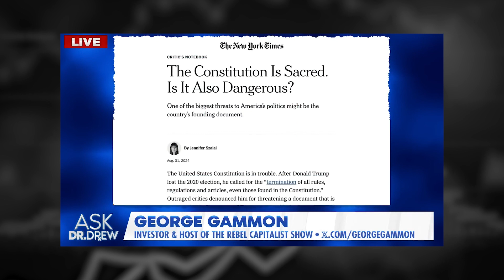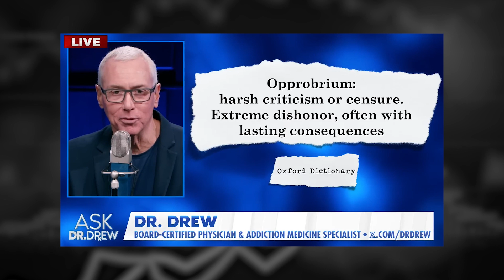Dr. Drew w/ Guests George Gammon & Ivor Cummins: The Elites' Playbook To Dismantle The Constitution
Video Publication Date: September 3rd, 2024